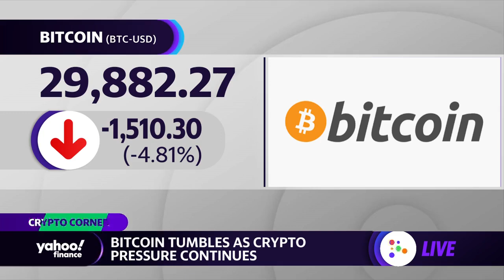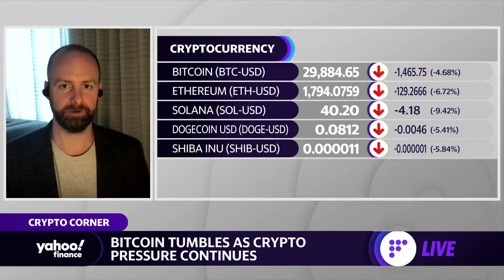Terra stablecoin collapse offers ‘teachable moment’ for crypto, Messari CEO says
Messari CEO Ryan Selkis joins Yahoo Finance anchor Brad Smith and crypto reporter David Hollerith to discuss the collapse of Terra stablecoin projects, crypto volatility, and the outlook for cryptocurrency post-crash.